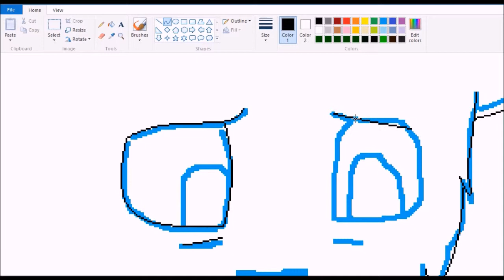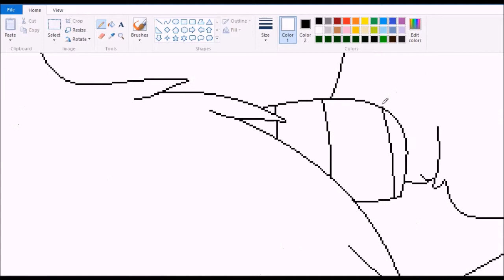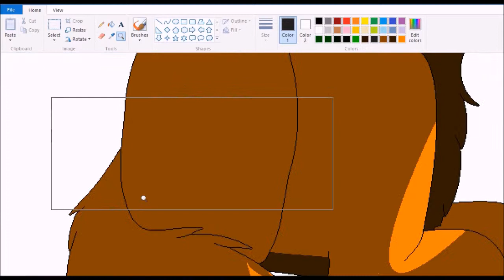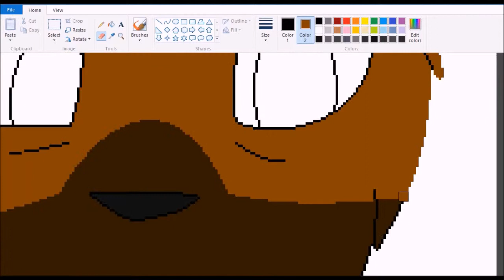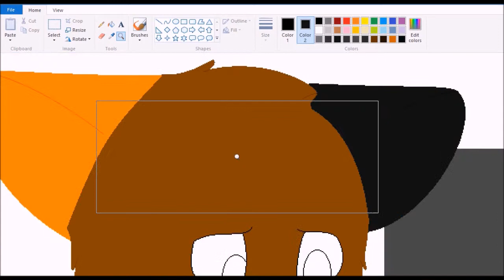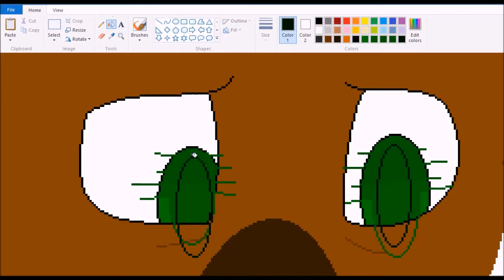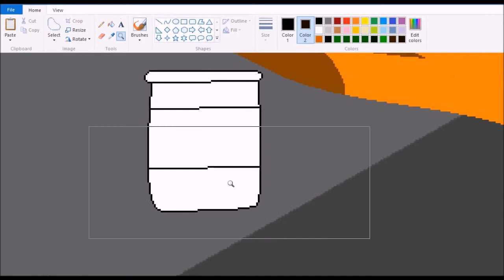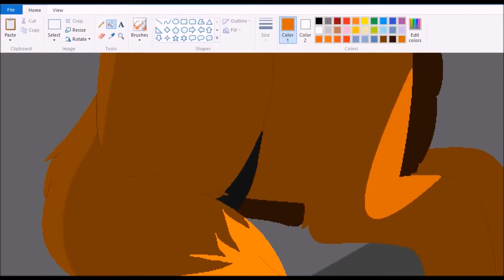Bullet - Speedpaint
Hello!
Man it's been forever. ;3;
Here's another speedpaint. This is kind of a vent. Kinda not. Please don't ask if I'm alright. Because I am. I just gotta vent. Unless you gotta say something about the art, then please refrain yoself.

ANNOUNCEMENT: I am no longer on DeviantART. The staff lied, and banned me, refusing to hear me out. I've asked them for proof, but they do not reply. I'm now on Weasyl, you can find me there. My user is, of course, is terrorisnear.